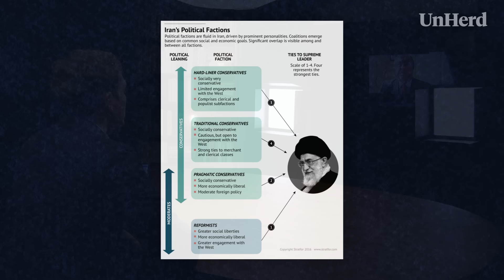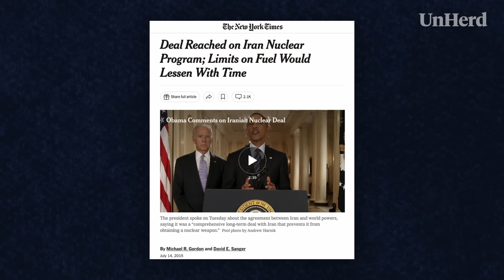Fmr Iran Ambassador: "Western idealism has been disastrous"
UnHerd's Freddie Sayers meets Sir Richard Dalton.

With the shocking death of Iran's president, Sir Richard Dalton, former British Ambassador to Iran, joins UnHerd's Freddie Sayers for a conversation on the future of the Middle East, Israel, and Western interventionism.

// TIMECODES //

00:00 - 01:15 - Introduction
01:15 - 05:15 - How does the death of prime minister Ebrahim Raisi alter Iranian politics?
05:15 - 11:30 - Is the West to blame for Iran’s hostility?
11:30 - 15:48 - Israel’s relationship to Iran
15:48 - 19:30 - The West’s support for Israel
19:30 - 21:38 - Was Saudi Arabia involved in 9/11?
21:38 - 24:36 - Is there a peaceful resolution to the conflict in the Middle East?